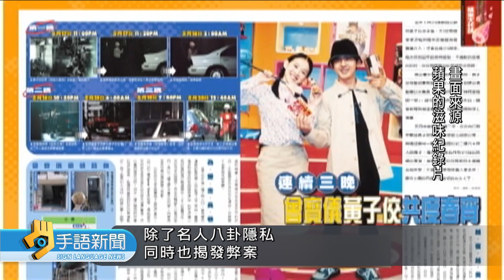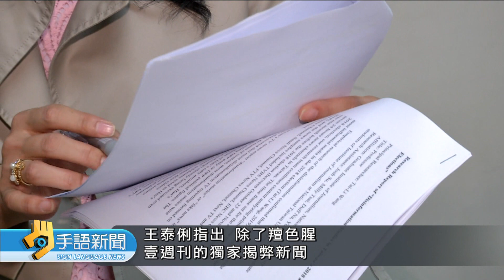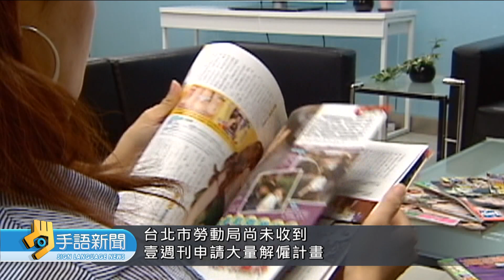20200224 公視手語新聞 創刊19年 壹週刊2月底停刊結束營運